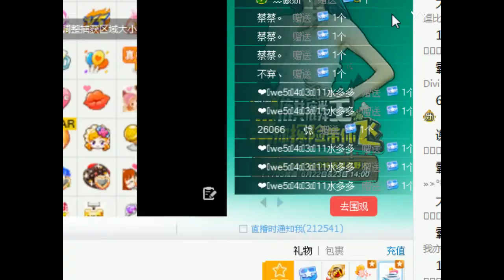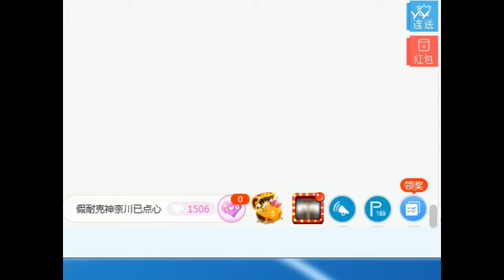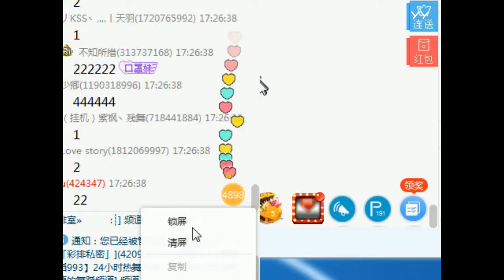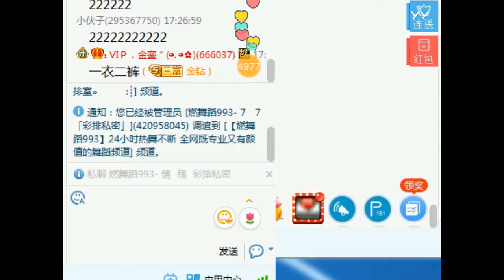YY LIVE 燃舞蹈 梦菡 -《燃舞蹈》（Artists Singing・Dancing・Instrument Playing・Talent Shows).mp4